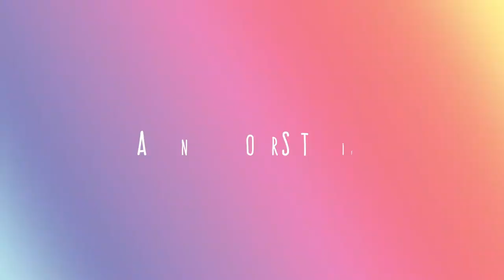The Most Non Essential Game Ever Created | Story Concept | Adding Colours To Life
Many artists like us all have a story to tell. Can you relate to ours?